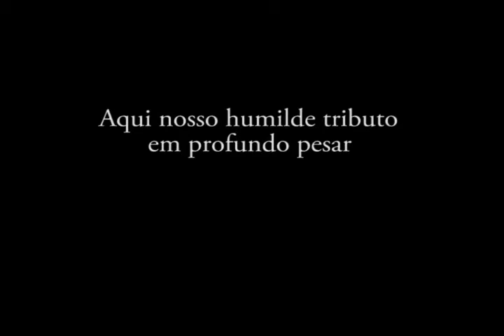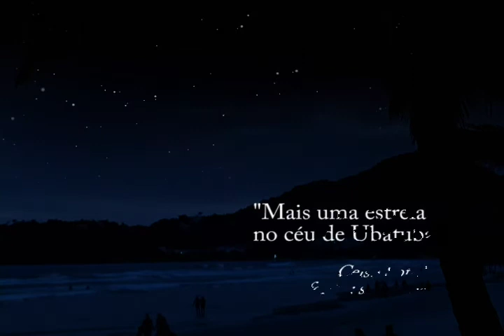Tributo a Jefferson Sobrinho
Ao saber da notícia do falecimento eu e minha esposa ficamos estarrecidos.
Procuramos imagens do Sobrinho e encontramos estes arquivos do inverno de 1998.
São arquivos recuperados e transcodificados, mas acredito que vale o registro.
Um cara legal e extrovertido, sempre que o encontravámos ríamos muito, ele sempre tinha uma história doida pra contar.
Com seu surf polido e altamente competitivo, sempre foi destaque no crownd.

Amigo, aqui fica nosso humilde tributo em profundo pesar.